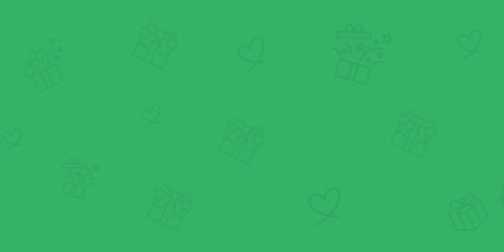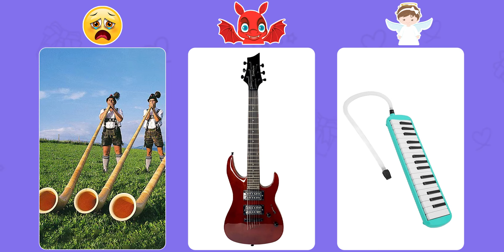Choose Your Gift! 🎁 Unicorn, Dragon or Angel 🦄🌈🐲👼 | Are You a Lucky Person or Not? 😱 | Unique Gifts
This is choose your gift! 🎁 Unicorn, Dragon or Angel 🦄🌈🐲👼

🎉 Choose Your Gift! 🎁 Ready to test your luck and see if fortune's on your side? 😱 Up for the challenge? Let's dive into the fun with this video and discover what surprises await you! 🌟

This is how it works:
In this challenge, we'll show you 36 different pairs of gifts and you have to choose between them. After the timer runs out, you'll see what's inside the box. We wish you a lot of fun!

What blew your mind the most? 🤯 Unicorn, Dragon or Angel 🦄🌈🐲👼
We can't wait to hear about your wildest surprises! 🚀

We hope you love the video! We've got new videos coming your way every week! 💛✨

Thank you for showing your love to this video🧡

Discover the Perfect Gift for Every Occasion with Our Curated Guides! Check the link below  🎁❤️